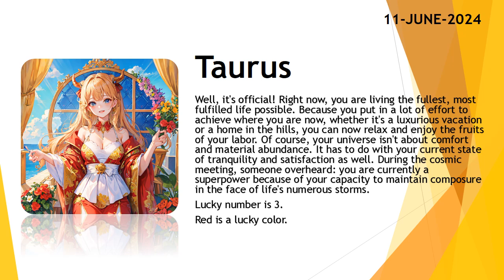Today's Horoscope | 11th June 2024 | Daily Taurus Horoscope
3. Fill the form for get a job

zodiac
zodiac signs
zodiac signs tiktok
zodiac killer
zodiac signs tiktok most likely to
zodiac trailer
zodiac gd
zodiac academy
zodiac attraction
zodiac asmr
zodiac animals
zodiac academy review
zodiac aquarius
zodiac aries
zodiac boat
zodiac boyfriend
zodiac boyfriend tiktok
zodiac blowfly
zodiac best friends
zodiac beyonce
zodiac beds
zodiac buzzfeed
zodiac band
zodiac compilation
zodiac couples
zodiac cancer
zodiac compatibility
zodiac constellations
cancer zodiac sign
chinese zodiac
zodiac documentary
zodiac donuts
zodiac demons
zodiac diner scene
zodiac dayz
zodiac dates
zodiac drake
zodiac dresses
zodiac dynamics
zodiac elements
zodiac energy share latest news
zodiac emoji
zodiac ending song
horoscope
horoscope 2023
horoscope pinoy
pinoy horoscope
horoscope ngayon
horoscope tagalog
tagalog horoscope
filipino horoscope
kapalaran horoscope
horoscope 2023
horoscope cancer
horoscope sagittarius
horoscope by date of birth
horoscope scorpio
horoscope leo
horoscope aquarius
horoscope aries
horoscope asmr
horoscope astrology
horoscope app
clove
clover
love dive
love dose